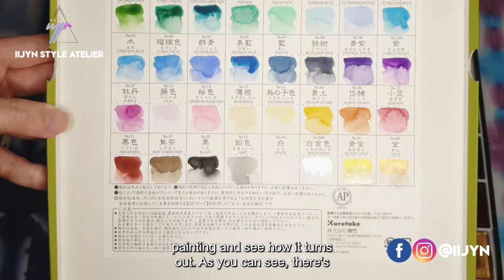[Vlog] Unbox Kuretake Gansai Tambi 48 Watercolor Set and Testing the Colors on Color Chart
Hi peeps! Welcome to my new vlog this week, with the lockdown still extended throughout the country I decided to pick up my paint brushes again. This time I decided to make a new purchase to add onto my watercolor bank, which is the Kuretake Gansai Tambi 48 color set. It is an intermediate class water color set, which recommended by some blogs out there and since I am always a fan of items made in Japan, I decided to give it a try! There are a whopping range of 48 colors to use on this set, and I can't wait to test them out and see the colors for myself. So I decided to make a video while I do the color chart to show you the textures and color of the paints. I hope it is informative for those who are eyeing the palette and enjoyable to watch for others :)

Here's where you can follow me and my local fashion brand selling handmade slow fashion items